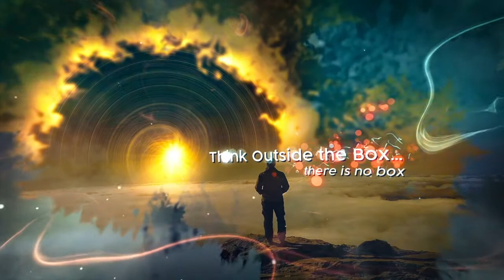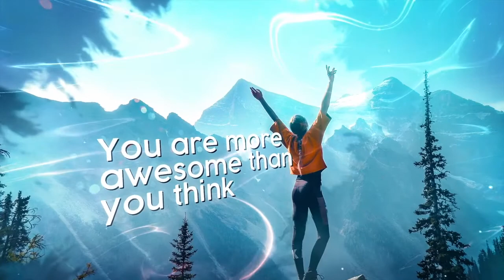DNA Cleanup & Natural Immunity with Timothy Telemonde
New information with Timothy Telemonde on natural immunity, how Thundergod Vine can assist with DNA cleanup, soon to be available in scrumptious chocolate..

These statements have not been reviewed by the FDA and are not intended to diagnose, treat, prevent or cure disease.